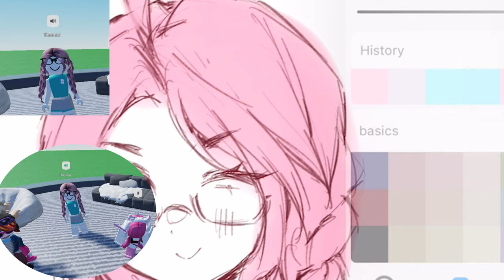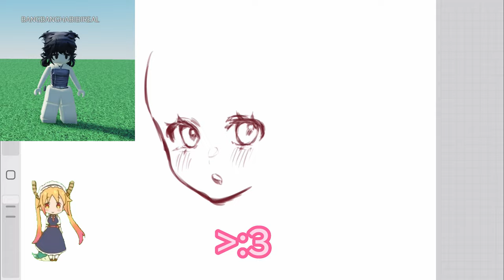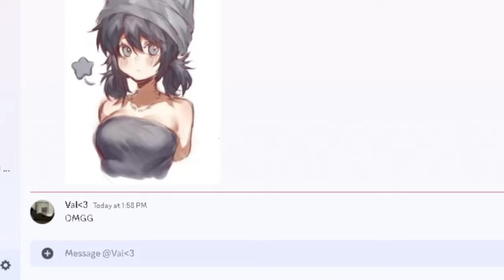Drawing Roblox Avatars... in MIC UP !!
in this video i went up to random people in roblox MIC UP and drew them :D
got vid inspo from JaBawx ^_^

might do more if u guys want :3 pls comment down / like thx!

time stamps!

00:00 intro
00:04 *finding* 1st person
00:20 *drawing* 1st person
01:08 *finding* 2nd person
01:29 *drawing* 2nd person
02:21 their reaction
02:27 outtro

outtro; night tempo - catch!